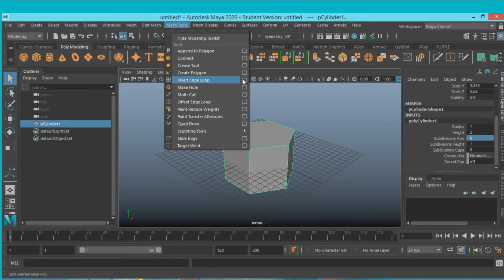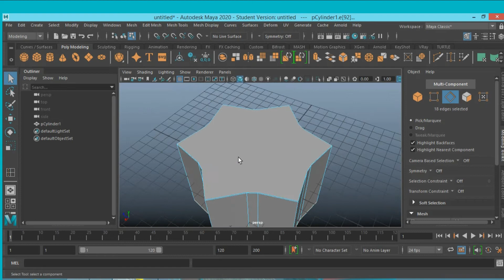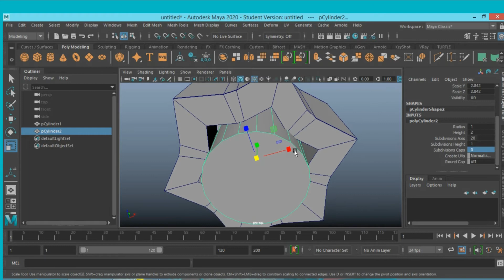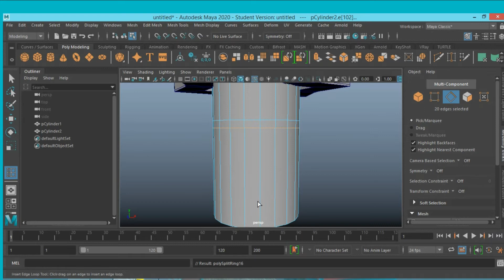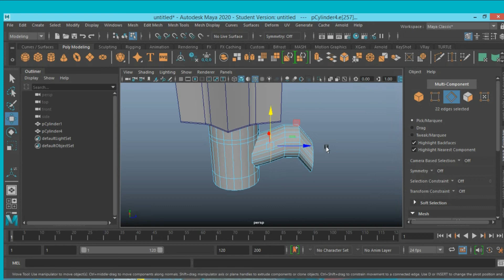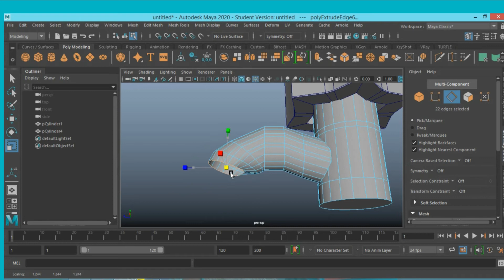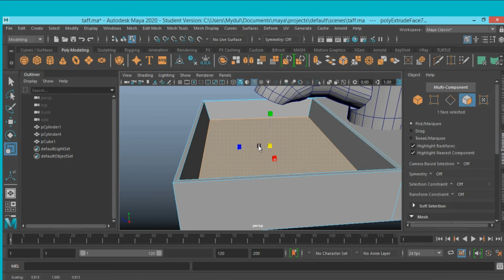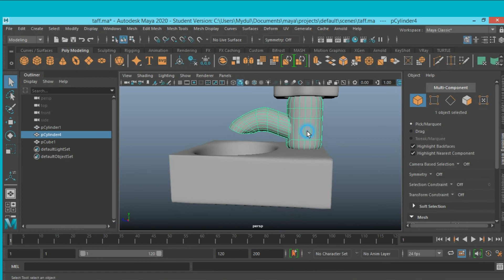How to model a water Tap & basin in maya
How to model a water Tap & basin in maya for beginner tutorial

model a water Tap & basin in maya 2020